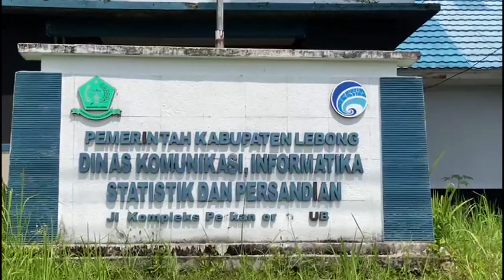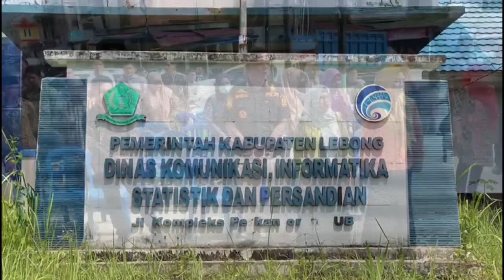Peningkatan Kualitas Layanan Publik, Masyarakat Diminta Gunakan dengan Bijak